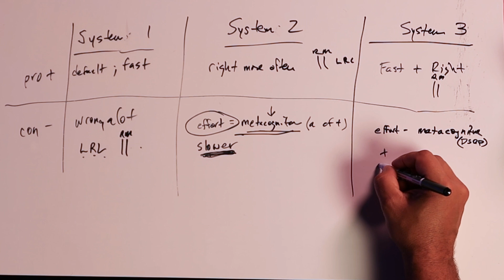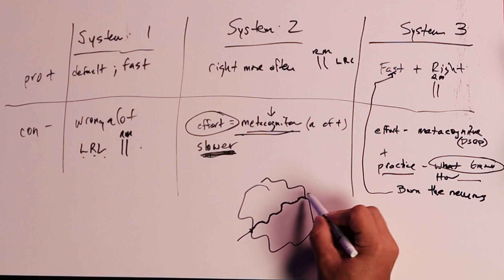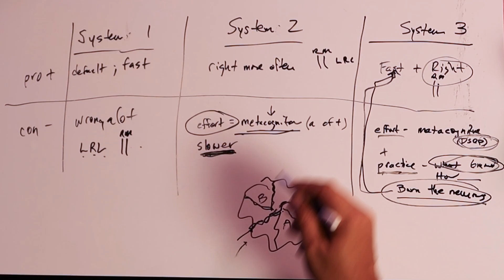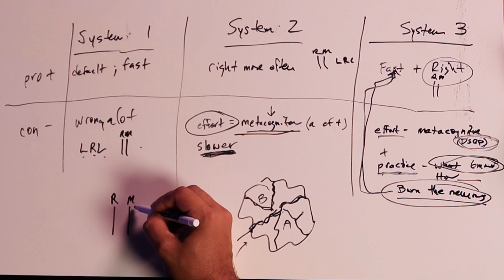System 3 Thinking: How to Build a Brain That’s Fast and Right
Daniel Kahneman left us with two choices: System 1 (fast but wrong) or System 2 (slow but right). But what if there’s a third option? In this video, Drs. Derek and Laura Cabrera reveal System 3 Thinking—a way of thinking that’s fast and more accurate.

They break down the real secret behind elite performers like Navy SEALs, SWAT teams, and pro athletes: practice + metacognition. Learn how to “burn the neurons,” build mental trails in your brain, and train six core thinking moves that make you far more accurate under pressure.

If you want to think quicker, smarter, and more adaptively in meetings, leadership situations, or high-stakes decisions—this is the upgrade your brain has been waiting for.

Welcome to The Cabrera Lab Podcast! Hosted by Drs. Derek and Laura Cabrera from Cornell University, this podcast is your gateway to unlocking the science of thinking. At Cabrera Lab, our goal is Human Readiness—preparing individuals to face any challenge, seize opportunities, navigate complexity, and adapt and thrive in a rapidly changing world.

Each episode dives into science-tested strategies for improving higher-order thinking and social-emotional skills. Learn how to solve real-world problems and build resilience using systems thinking—the proven approach we’ve been pioneering for over 30 years. Backed by the National Science Foundation, we’re bringing cutting-edge insights and practical tools to help you transform your thinking and change your life.